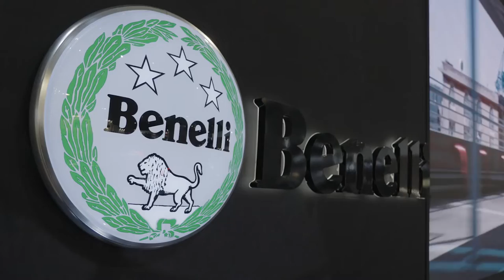BENELLI EICMA 2021 All New Model Bikes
Video Credit :Benelli EICMA 2021